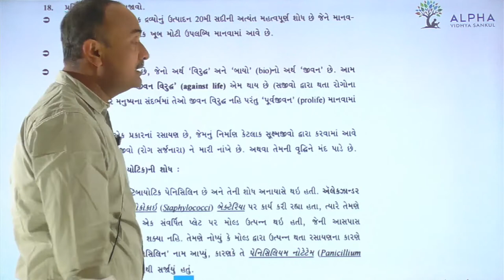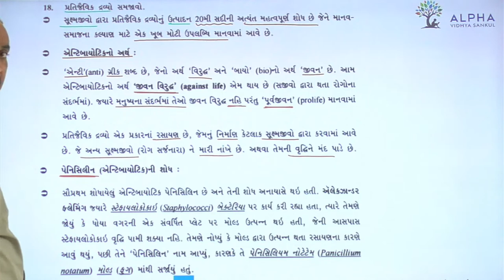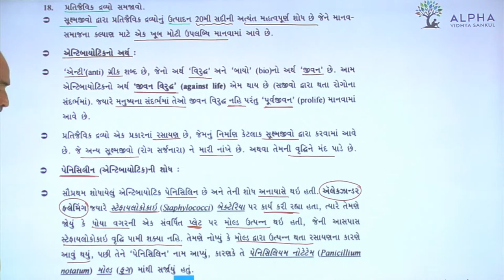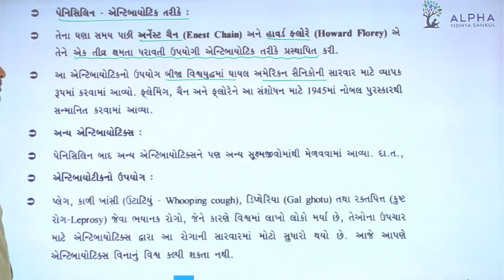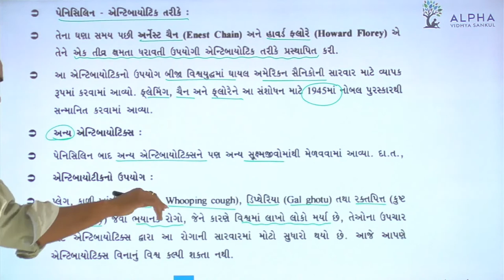Paper 1 | Section B | Que 18 | Biology | Std. 12 | Alpha Vidhya Sankul | in Gujarati by Bhanderi Sir